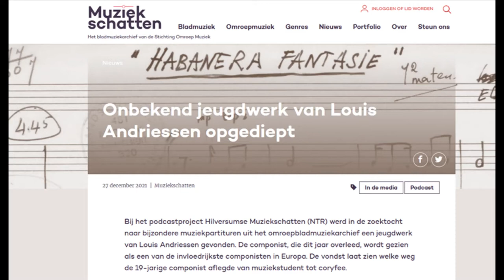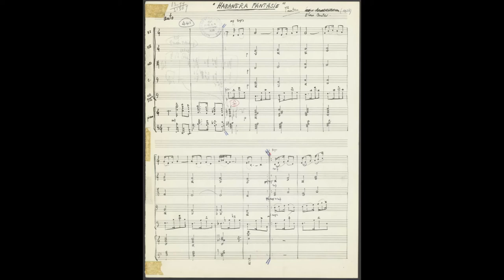Interview met Frans van Gurp over jeugdwerk Louis Andriessen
Dieuwke Teertstra (Radio 1 Journaal) interviewt podcastmaker Frans van Gurp over de vondst van vijf jeugdwerken van componist Louis Andriessen (onder het pseudoniem Elmo Carter).
Het betreft vier arrangementen van jazzstandards en de ♫ Habanera fantasie ♫ (1958), alle voor het Septet van Guy Sherwood (= Cor de Groot). De Habanera fantasie is vanaf 30 december 2021 te beluisteren in de podcast 'Hilversumse Muziekschatten', uitgevoerd door het Carezza Kwartet, Sjeng Schupp (contrabas) en Pauline Post (piano).
De bladmuziek is gevonden in het rijke omroeparchief dat wordt beheerd door de Stichting Omroep Muziek in het Muziekcentrum van de Omroep in Hilversum. Lees meer